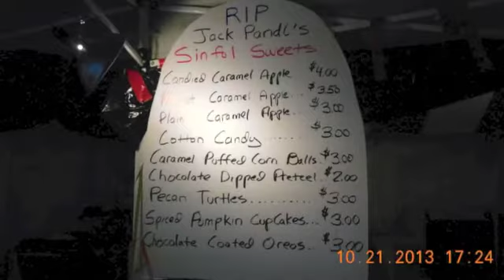John, Lee and Mary Getting Ready for The Great Pumpkin Festival on Oct 21, 2013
John, Lee and Mary Getting Ready for the Whitefish Bay Civic Foundation's Great Pumpkin Festival on Oct 21, 2013. The festival starts on Wednesday October 23 and runs until Sunday October 27 during the hours of 6pm to 9pm. Venue: Old Schoolhouse Park, located directly across fro the WFB Public Library, 5420 North Marlborough Drive. Kids can carve a Free pumpkin that is available. Tools for carving are provided.

A scary menu is available from Jack Pandl's Whitefish Bay Inn and the new WFB Grace and Shelly's Cupcake Store. Carve pumpkins and eat as you enjoy local musicians entertain you.

A GREAT EVENT THAT MUST NOT BE MISSED

    Category

    Travel & Events
    License